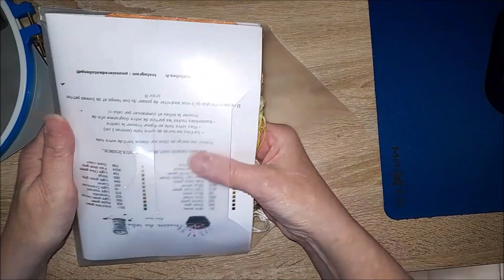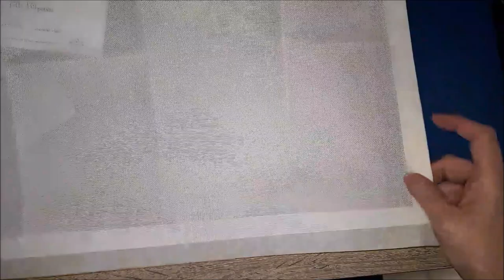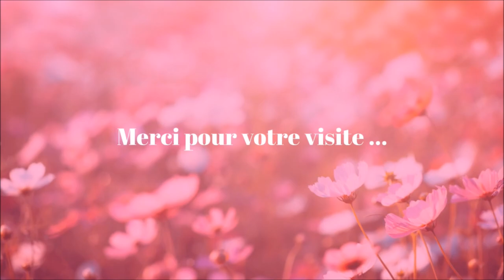Je commence avec vous la broderie LA GRENOUILLE de chez POUSSIERE DES TOILES